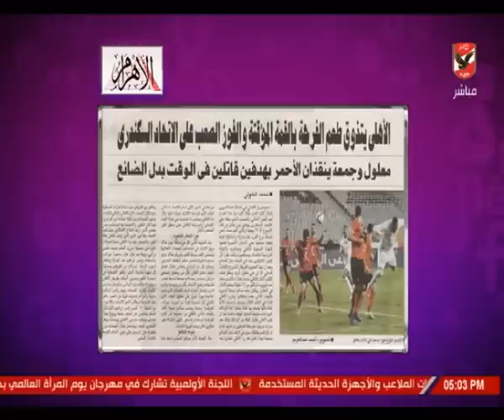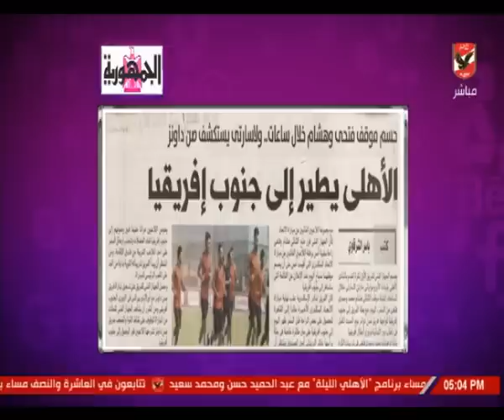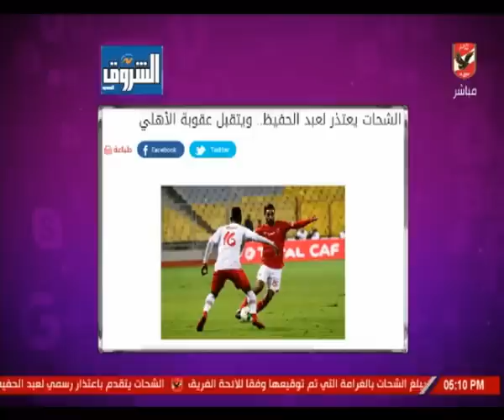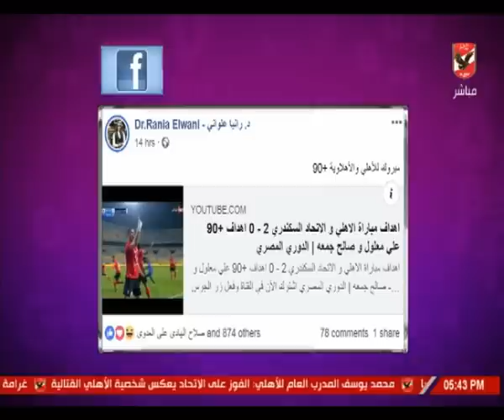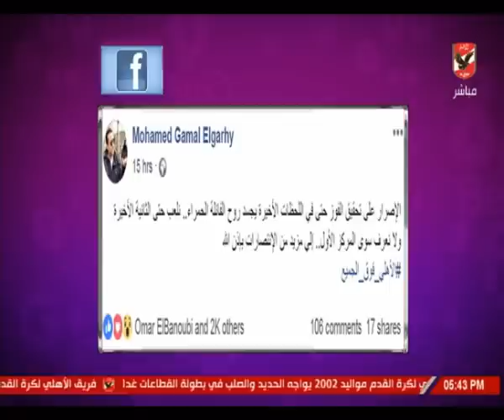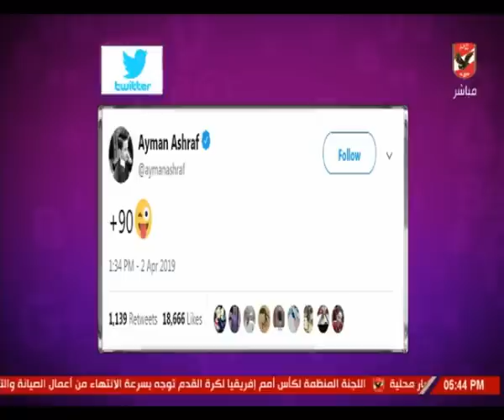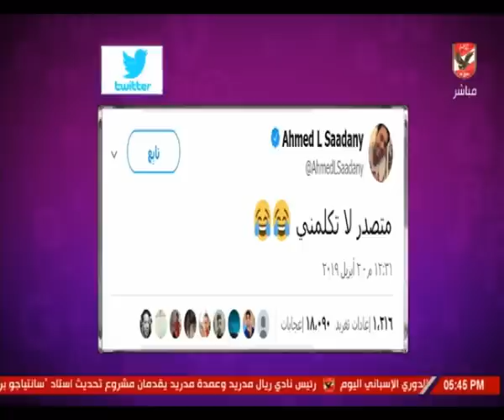حلقة كلام فى الميديا مع شيما صابر 3-4-2019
التردد: 12341 أفقي.
القمر: نايل سات.
معامل الخطأ: 5/6.
معدل الترميز: 27500